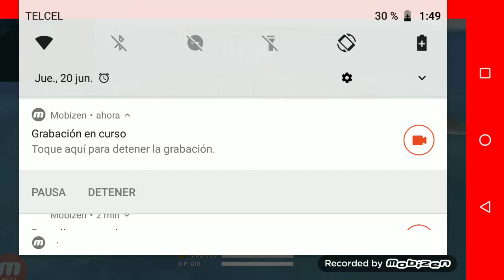Jugando free fire